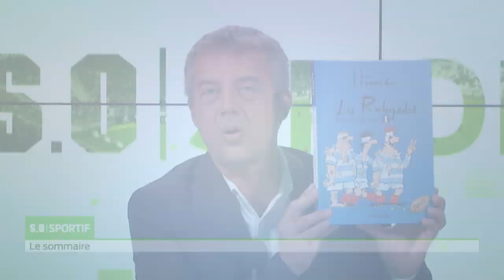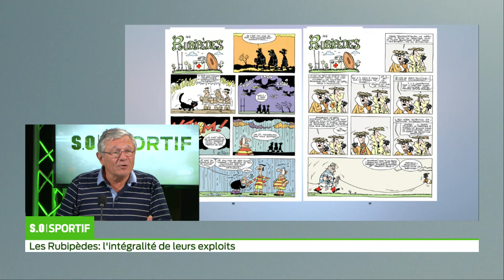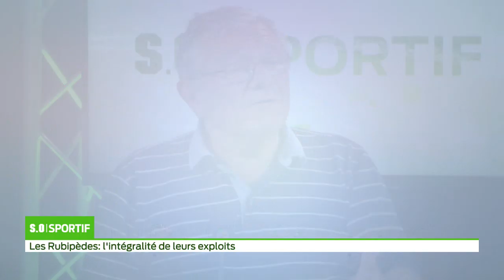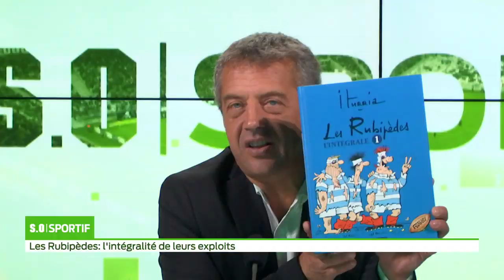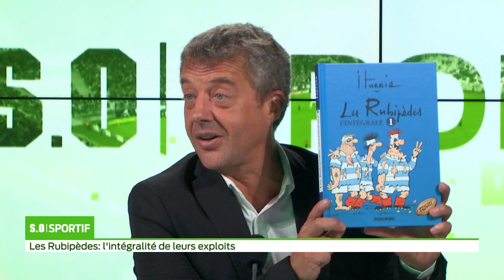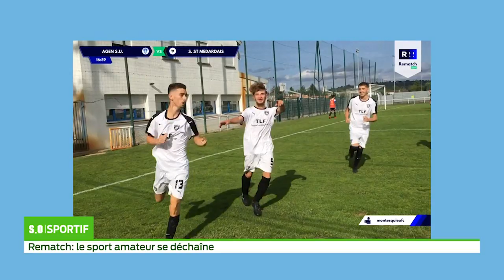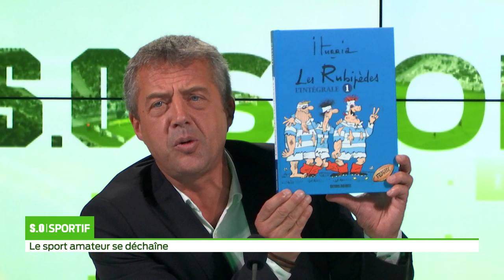SO Sport Michel Iturria